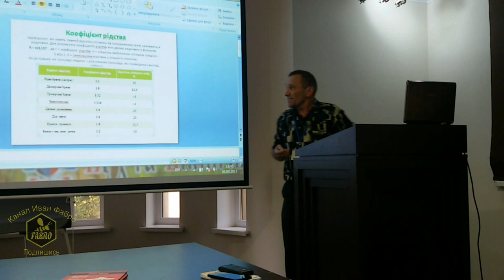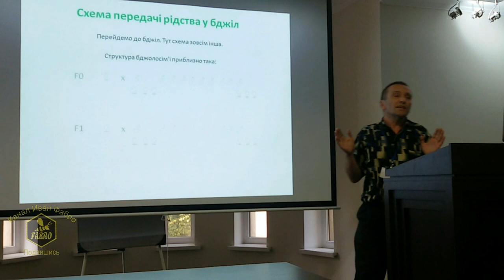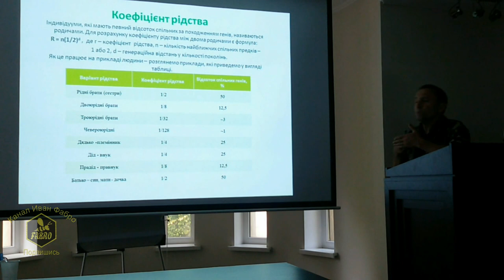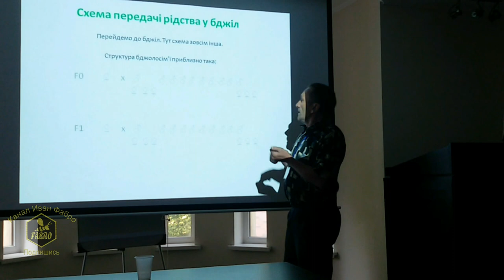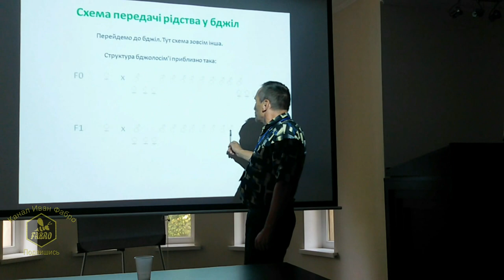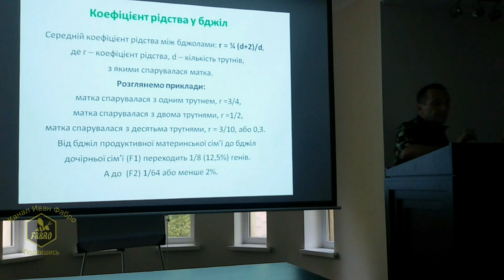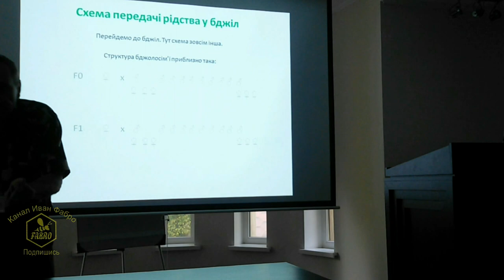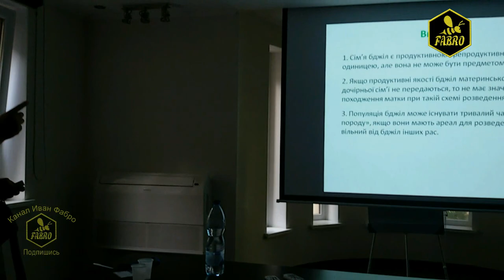Передача родства у пчел / Горнич Николай Лазаревич